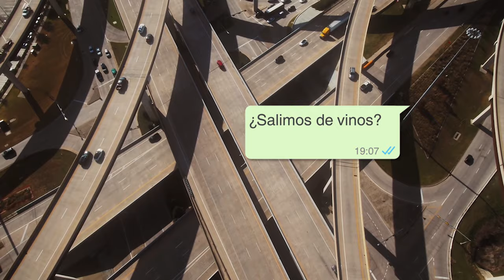Vosotros que sois de vino, vosotros sois la caña.